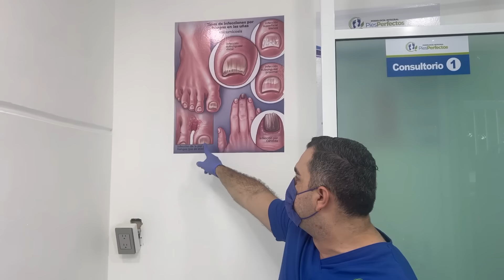Me arreglan las uñas mi hijo en su consultorio